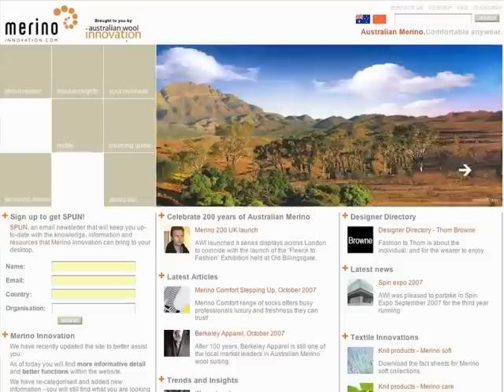WSA 2007: The Merino Innovation Portal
In response to fierce competition from lower-priced cotton and increasingly technical synthetic fabrics the Australian Wool Innovation uses a web portal to help sell more of Australia's world-leading often undervalued merino wool. Merinoinnovation.com was created as the key element in a strategy to rejuvenate the fortunes of this iconic Australian product and the sheep farm industry of the country. The web site demonstrates the versatility of Merino wool in many engaging interactive formats. It takes users on a sensual journey from inspiration to implementation. It addresses different audiences from designers to consumers and has been successful in positively shifting perceptions and gaining a number of large international clients for Merino wool producers.

Category: e-Business